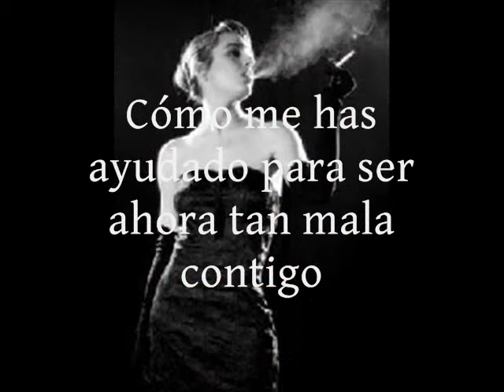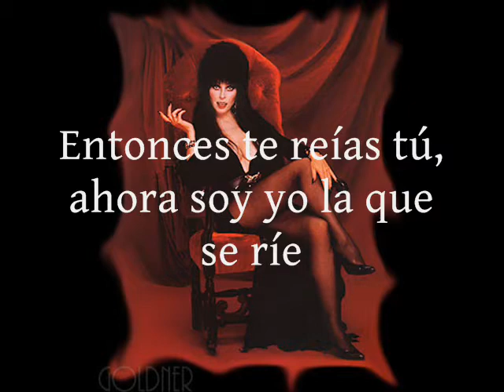Emanuela - GOLEMITE ROGA + SUBTÍTULOS EN ESPAÑOL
Emanuela - Golemite roga.
No tengo ningún derecho de autor respecto al audio o imágenes del vídeo.
Este contenido se ha realizado únicamente con fines educativos y culturales.